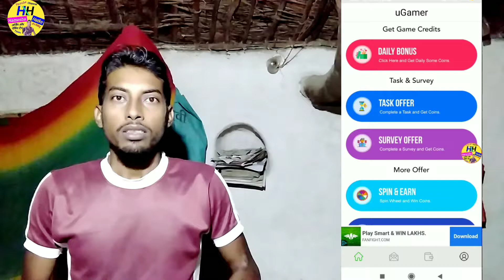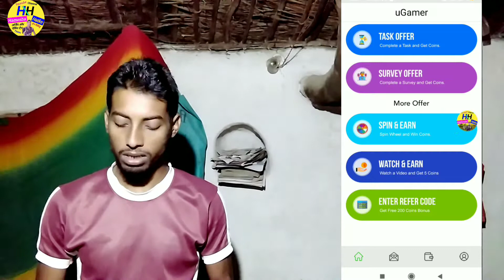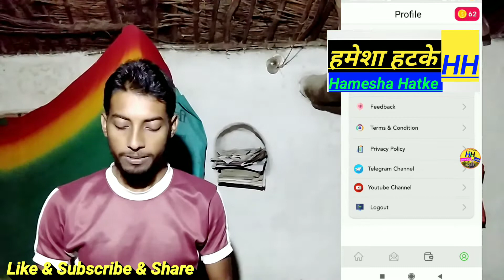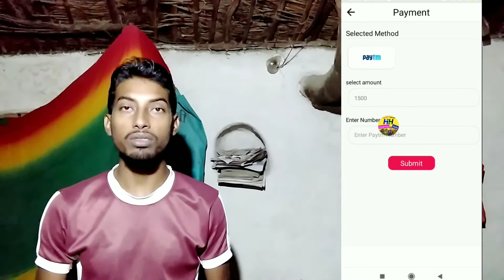new earning app 2020 | new paytm earning app 2020 | ugamer app se paise kaise kamaye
new paytm earning app 2020 Aur ugamer app se paise kaise kamaye

 Hamesha Hatke

Maine aapko bataya hu ki online paise kaise kamate hai

Hamesha hatke

Hameshahatke